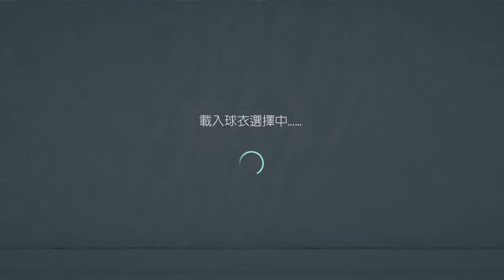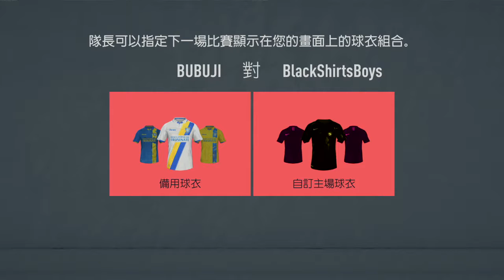FIFA 20 BUBUJI 3 - 0 BSB DNF